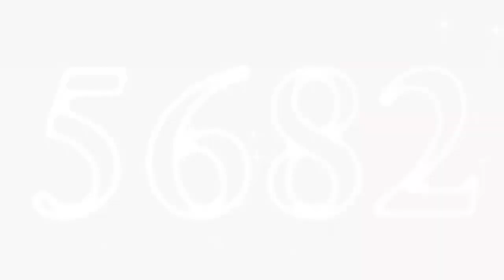Factoreptunia's 3 Random Logos {Part 2}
List

Rodin Pro 1.1
Sabon 1.0
Telavision 5.5

All 3 logos inspired by @BanappleVideoEffects!

Series Ended: Shin Go Pro Deluxe